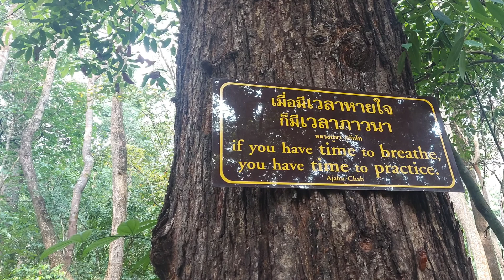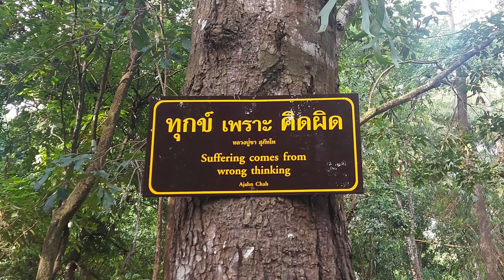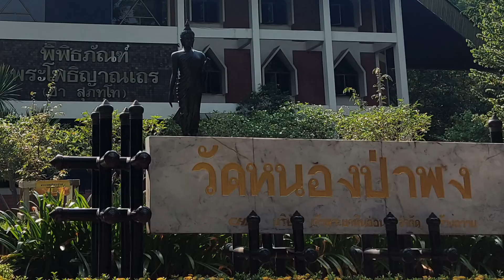KUNJUNGAN KE VIHARA HUTAN AJAHN CHAH ( UBON RATCHATANI )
KUNJUNGAN KE VIHARA HUTAN INI PADA BULAN JUNI 2022 DAN BERKESEMPATAN BERTEMU DAN MENDENGARKAN DHAMMA DARI BHANTE SIRIPANNO DI DHAMMA HALL WAT PAH NANA CHAT ( UBON RATCHATANI )